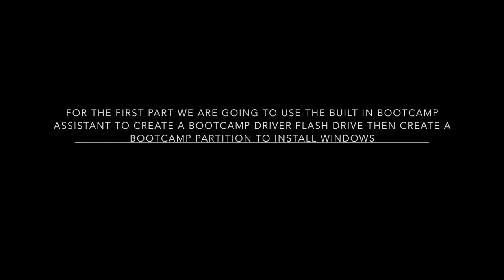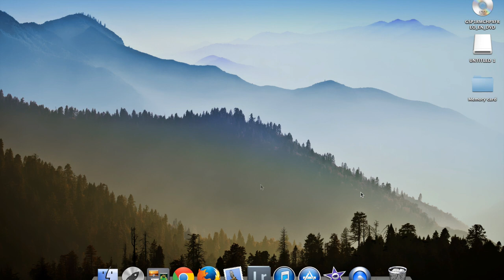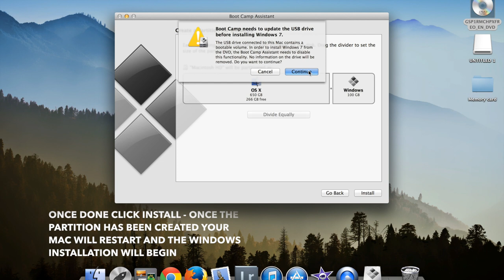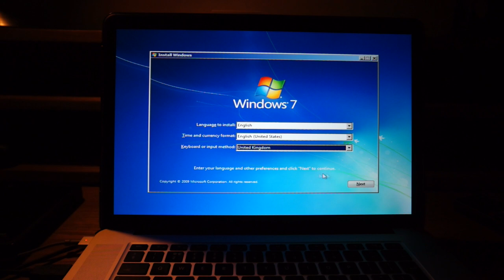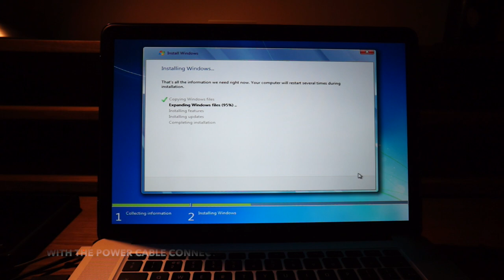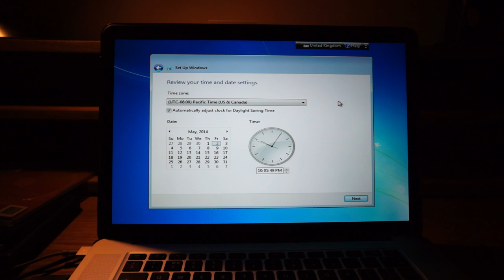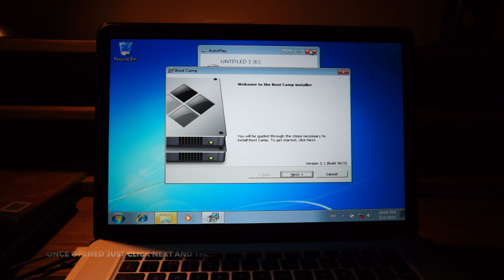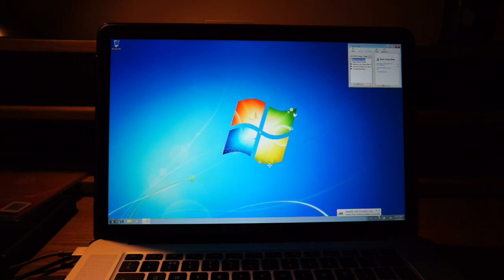How to Install Windows on a Mac using Bootcamp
A quick step-by-step tutorial on How To Install Windows on a Mac via Bootcamp using cd/dvd or iso. The ideal solution for people wanting to game on their Mac's or use Windows only applications.

Get $25 with Crypto.com when you sign up using my referal

For the Crypto.com referal - Please do your own research before investing or trading, I am not a financial advisor or expert.